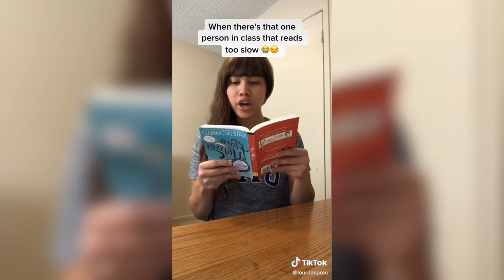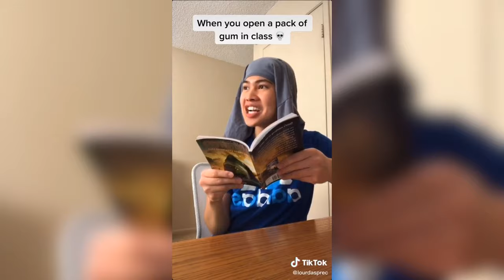LOURD ASPREC "HOW'BOUT THAT!" | TIKTOK COMPILATION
Hi! Enjoy watching funny TikTok of Lourd Asprec.

CREDITS
You can visit his TikTok account:
Lourd Asprec